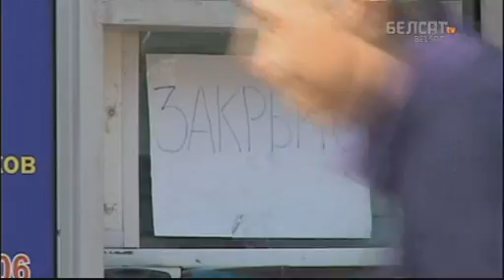Два на два - Леанід Злотнікаў і Сяргей Чалы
Белста ТВ, эфир 22 октября